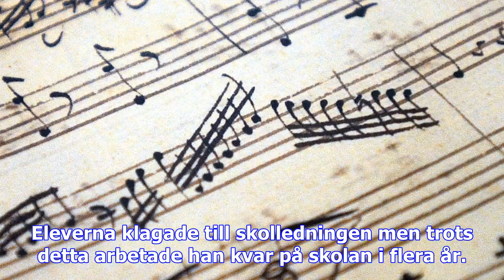Våldtäktsdömd lärare fick komma tillbaka till musikhögskolan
En av lärarna är en man som dömts till två års fängelse för att ha våldtagit en student. När han sku...